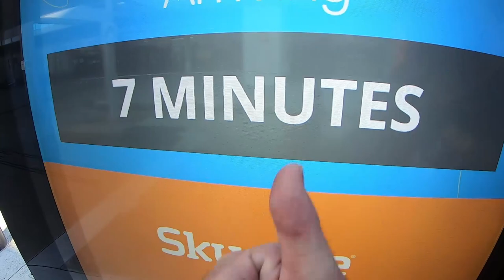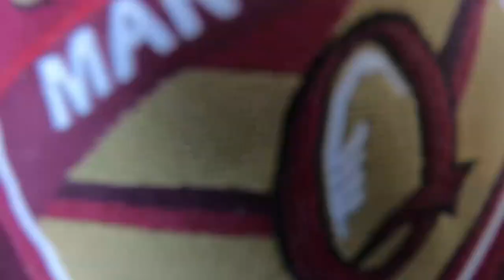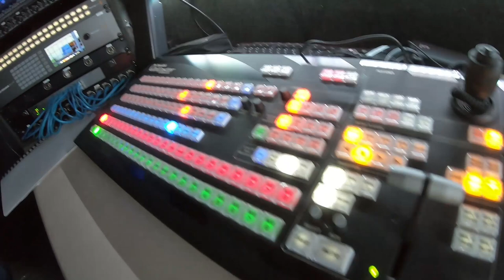Vlog 08 - Easts Tigers v CQ Capras - 12Apr2019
Shotzy's Vlog Episode 8 - In this episode, Shotzy gives us a bit more in-depth information about his photography settings and thought processes at a QRL Intrust Super Cup Rugby League game, Easts Tigers v Central Queensland Capras.  Shot with the versatile GoPro Hero7 Black with the many varied mounts and accessories.